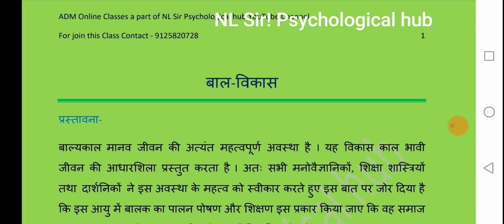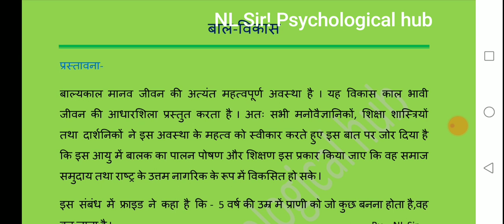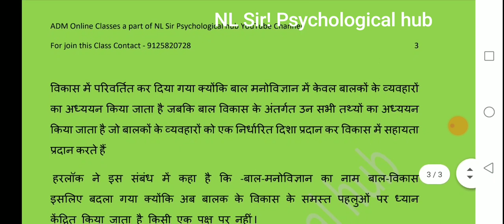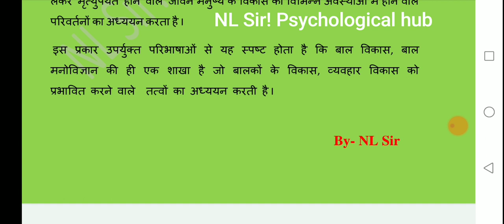Child Development... Class -1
By- NL Sir